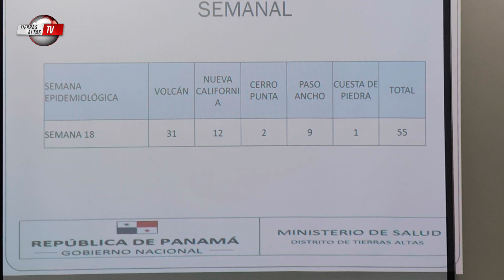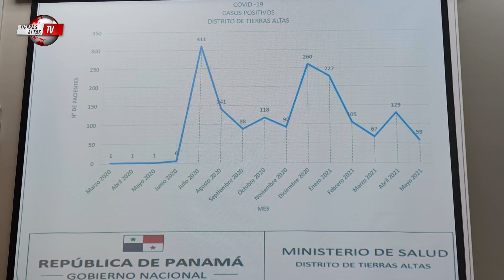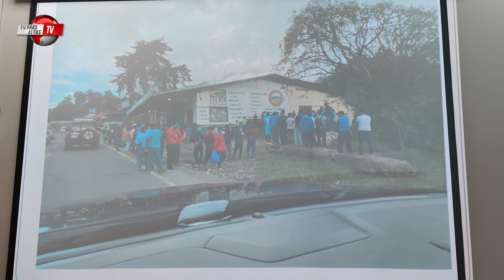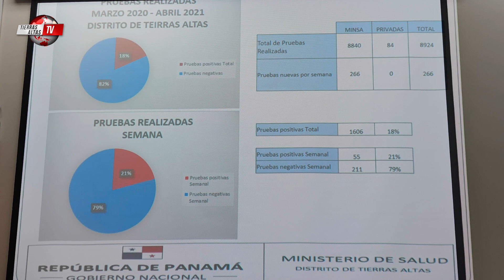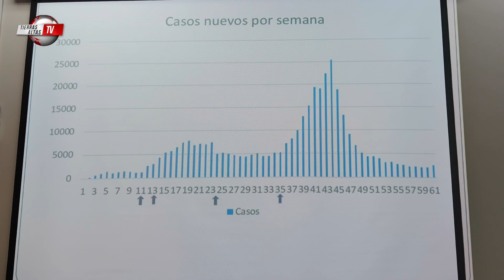Comunicado importante - Doctor César Vega - Covid-19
Información importante para toda la comunidad de Tierras Altas por parte del director del Minsa Capsi de Volcán César Vega.
Sin motivo de alarmar a la ciudadanía hacemos público este comunicado para el distrito de Tierras Altas, con la intención de ser más precavidos y cumplir lo mejor posible las medidas de bioseguridad, no solo por una multa sino por tu vida y la de los tuyos.
Envíale esta información a cualquier persona que viva o se relacione con el distrito de Tierras Altas para que entienda que no es un juego y todos tenemos que poner de nuestra parte.
Fuerza Tierras Altas, pronto saldremos de esto con la ayuda de Dios.
Todos juntos podemos lograrlo. Bendiciones.